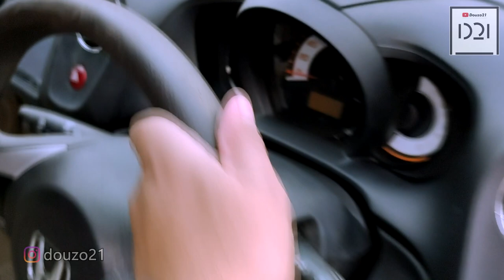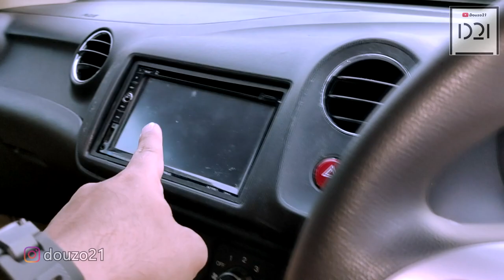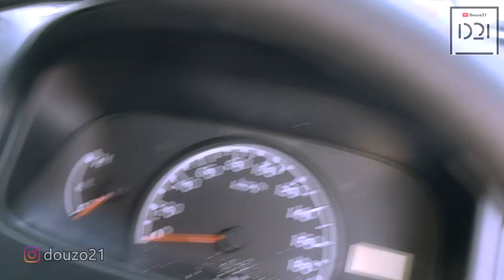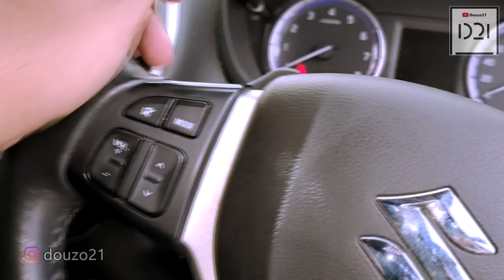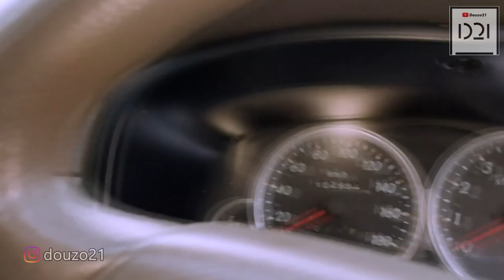DI TARIK KARENA GAGAL BAYAR !? Mobil Dijual MURAH Harga KULAKAN Apa Adanya !!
Balai lelang mobil di balai lelang SmartBid terbilang baru, dan buat kita yang mau tau info, belajar tentang lelang mobil, cocok niy dateng ke Smartbid. Ada tiap pekannya dan terbilang sedikit saingannya (mostly).

Ini Video Reupload Dari Video Sblmnya, Krn Harus Ada Yg Di Edit Utk Menghindari Teguran Komunitas..
Semoga Bisa Bermanfaat Video Ini